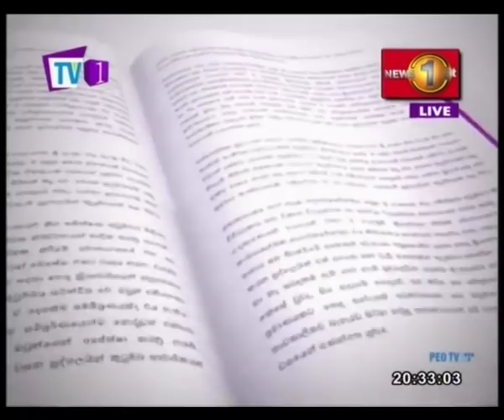NEWSLINE TV1 PRIME Lack of an Educated Parliament with Prof. Siri Hettige & Faraz.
23.11.18
Newsfirst.lk Sri Lanka's Number One News Provider.